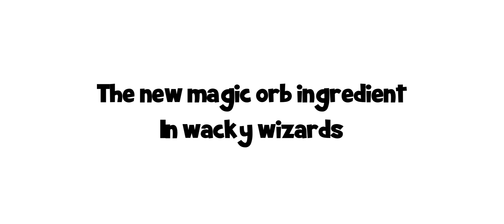How To Unlock The “MAGIC ORB” Ingredient In Wacky Wizards | NEW UPDATE!!!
I hope this helped you find the magic orb ingredient in wacky wizards. Peace out everyone

magic orb wacky wizards zelda breath of the wild,
magic orb wacky wizards zephyr,
magic orb wacky wizards 02,